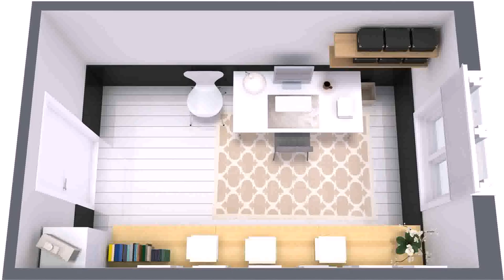Home Office Design Layout Ideas (see description)